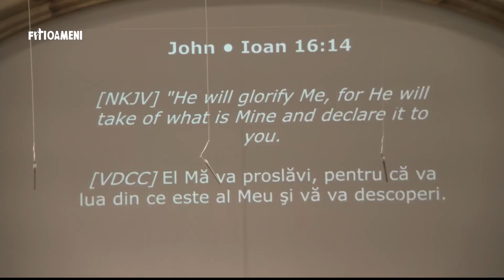Nicu Butoi - Unde este viitorul?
Biserica din Tampa, Florida - mesaj susținut de pastorul de Nicu Butoi, în data de 16 august 2020. Predici pentru vremuri grele